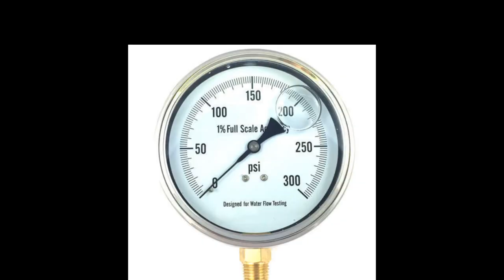Dr: Keshar Bahadur Gurung. MBBS MD